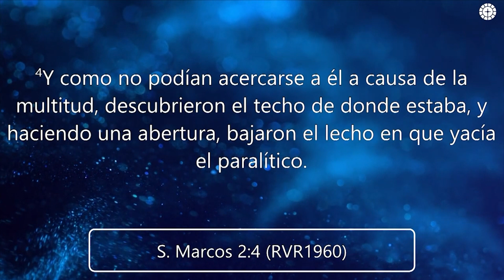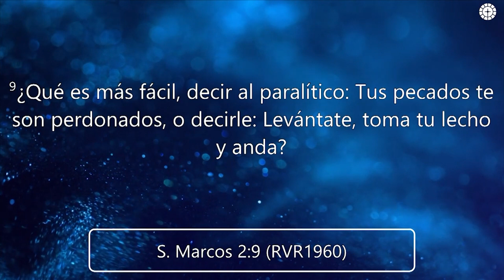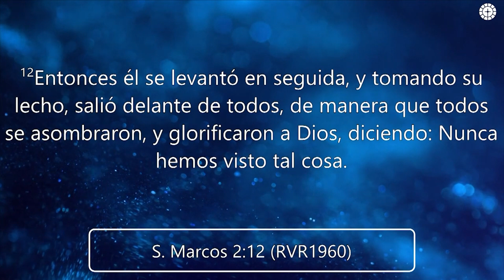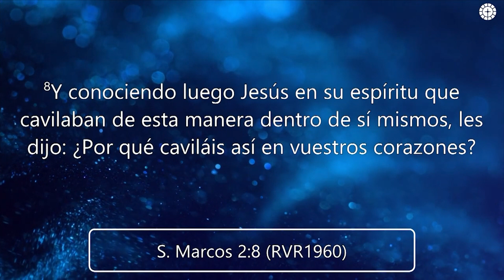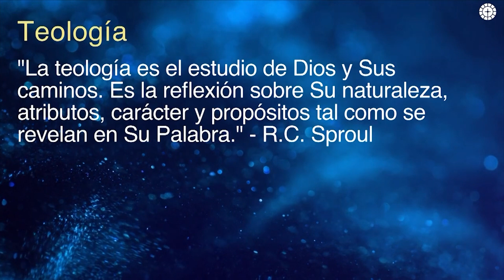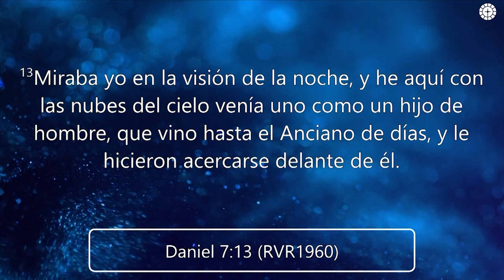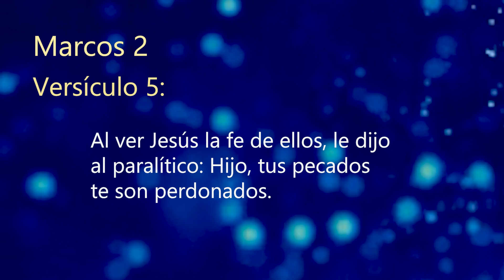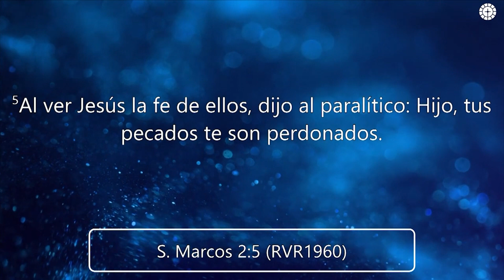Tienes un Amigo en Jesucristo | Pastor Ruben Villarreal